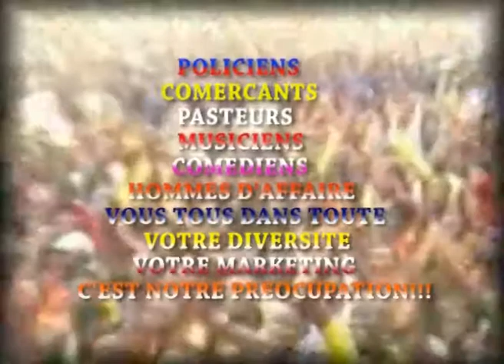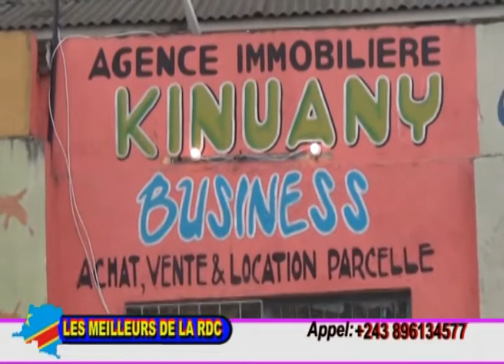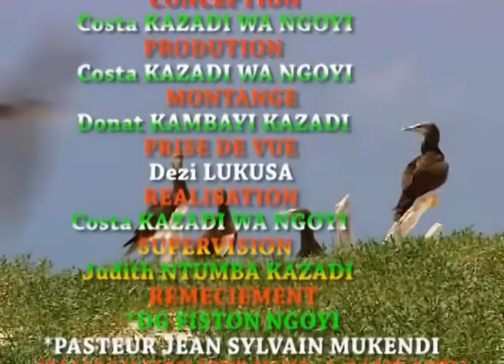LES MEILLEURS DE LA RDC EMISSION PROMOTIONNELLE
COSTA KAZADI NA KATI YA EMISSION LES MEILLEURS DE LA RDC AYAMBI  PATRON YA MAISON BUSINESS IMMOBILIER. KINUANI.